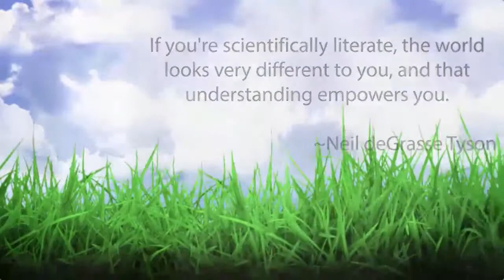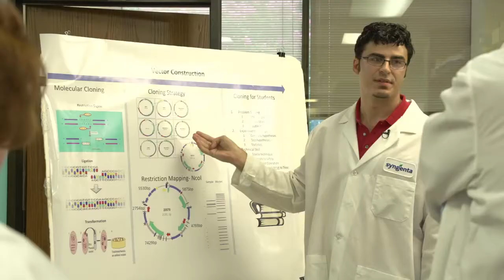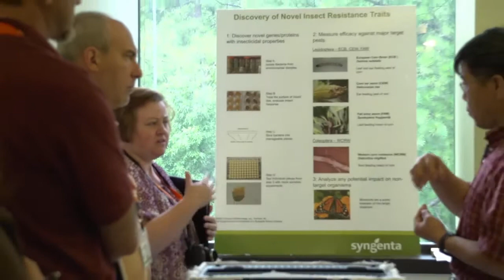2014 Syngenta Summer Fellowship Program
In July 2014, four teachers from high schools oriented to biotechnology and agriscience joined with NC New Schools staff to get a close-up look at Syngenta, one of the world’s leading companies in over 90 countries dedicated to “bringing plant potential to life.” Syngenta is an innovator of agricultural technologies for farmers around the world. The company’s biotechnology development center in Research Triangle Park has been developing new seed varieties for 30 years.

The teachers participating in the eight-day program explored biotechnology through the various lenses of research, development and commercialization. After spending two days at the RTP facility, the teachers traveled to Minnesota and Washington, D.C., to see other aspects of the business before returning to the RTP research labs. The program concluded the following week with three days at NC New Schools developing lessons and projects for application in their own classrooms and for sharing with other teachers.